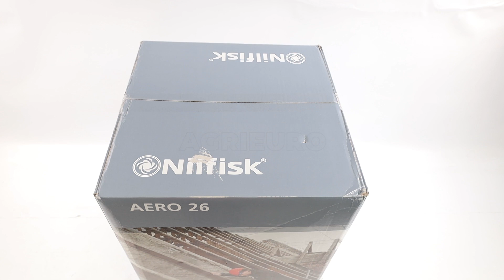Aspirador de polvo y líquidos Nilfisk AERO 26-01 PCX EU: montaje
¿Cómo montar Aspirador de polvo y líquidos Nilfisk AERO 26-01 PCX EU?
Aquí una guía de montaje realizada directamente por nuestro staff AgriEuro para ayudarte en cada paso del montaje de la máquina.

0:00-0:05 Introducción
0:05-0:19 Desembalaje del producto
0:19-0:24 Pedir recambios
0:24-0:47 Guía de montaje
0:47-0:50 Máquina montada
0:50-0:59 Fin

AERO 26 cuenta con un sistema de limpieza del filtro Push&Clean, de un práctico soporte para accesorios y de la función de soplado. Este aspirador tiene una capacidad de 25 litros y ofrece un rendimiento excelente, cuenta con un cómodo y práctico enrollacable, simplemente pulsando un botón. AERO 26 permite limpiar el aire y el lugar de trabajo, garantizando niveles bajos de ruido.

Gracias a su compacidad, ligereza y robustez, AERO 26 puede transportarse fácilmente de cualquier manera, incluso en coche.